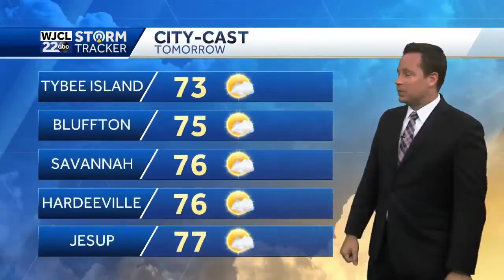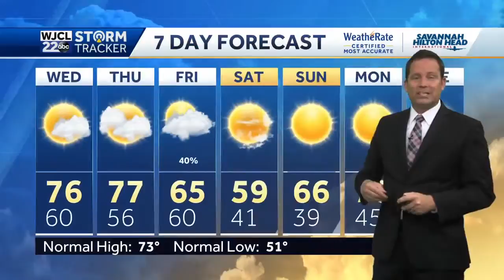Colder temperatures lurking as the weekend nears